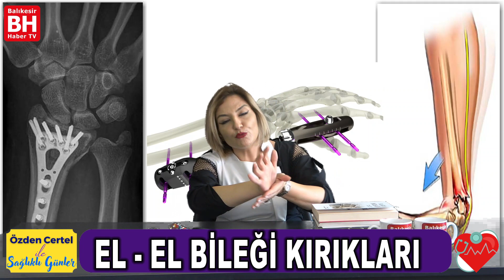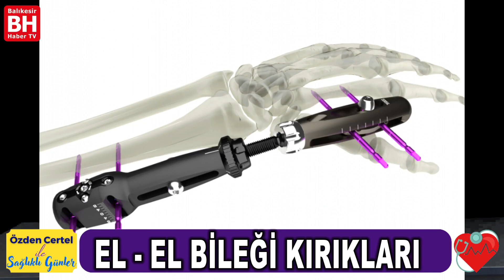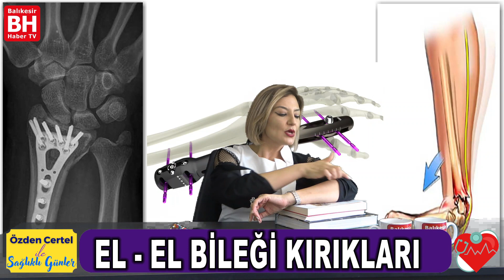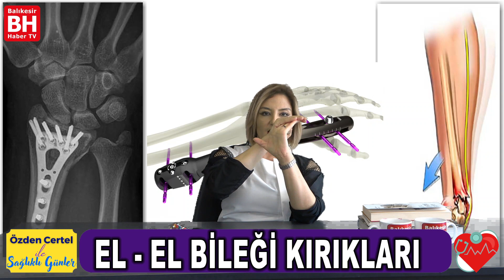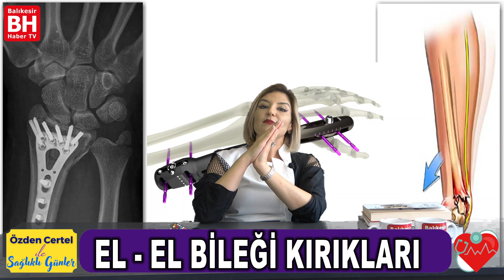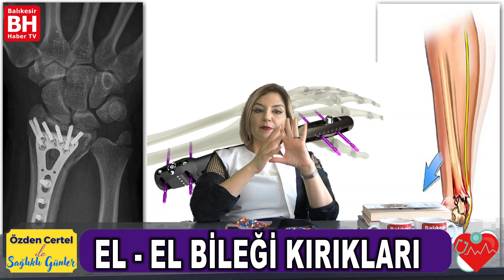ÖZDEN CERTEL İLE SAĞLIKLI GÜNLER YENİ BÖLÜM